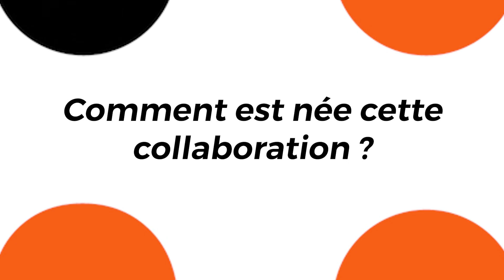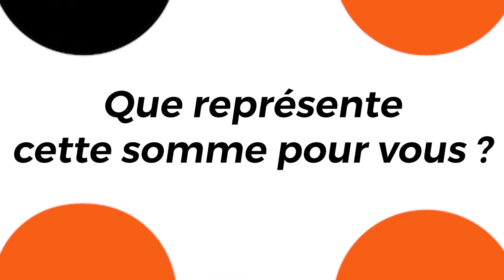Lucie CODIASSE revient sur le week-end de folie du ZEvent au bénéfice d'Action contre la Faim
𝟭𝟬 𝗠𝗜𝗟𝗟𝗜𝗢𝗡𝗦 𝗗'𝗘𝗨𝗥𝗢𝗦 !
▶️C'est la somme récoltée ce week-end par le ZEVENT, un marathon caritatif au profit d'ACTION CONTRE LA FAIM  !
Organisé par Adrien Nougaret et Alexandre Dachary (plus connus sous les pseus ZeratoR et Dach), accompagnés de 50 streamers ils ont battu tous les records ce week-end en récoltant 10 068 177€.

Pour 𝐋'𝐀𝐂𝐓𝐔 de cette semaine Lucie CODIASSE, la Directrice de la Communication et du Développement de l'association revient sur cet événement et sur les actions d'Action contre la Faim actuellement.
Une partie des dons aidera par exemple les enfants en République Centre-Africaine qui souffre de malnutrition aiguë.

Pour en savoir plus sur l'événement du week-end, retrouvez la vidéo de 𝐋'𝐀𝐂𝐓𝐔 sur la chaîne d'IMédia Positif.

Bon visionnage ! 😃

🟧 𝐈𝐌𝐞́𝐝𝐢𝐚𝐏𝐨𝐬𝐢𝐭𝐢𝐟 𝐜’𝐞𝐬𝐭 𝐑𝐞𝐧𝐝𝐫𝐞 𝐕𝐢𝐬𝐢𝐛𝐥𝐞 𝐥’𝐄𝐬𝐬𝐞𝐧𝐭𝐢𝐞𝐥 🟧